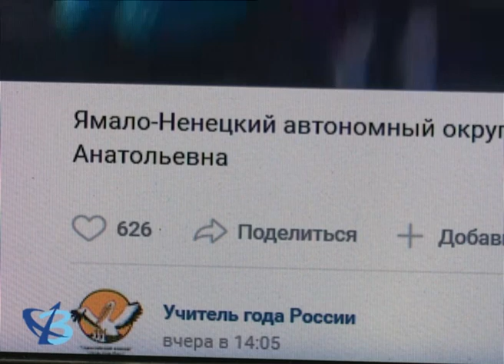Поддержим нашу конкурсантку 6+